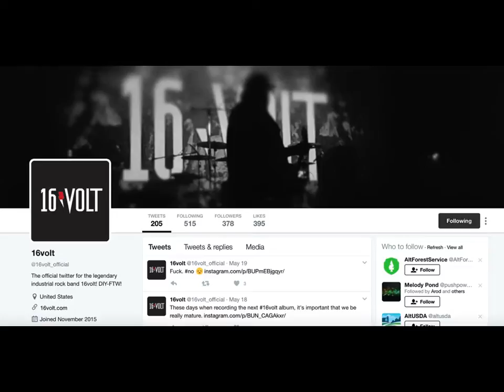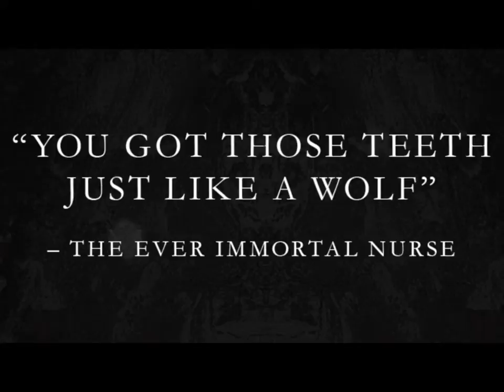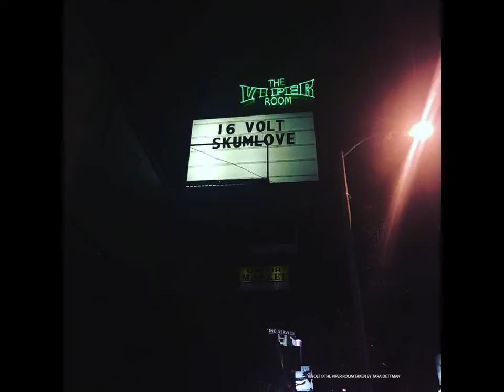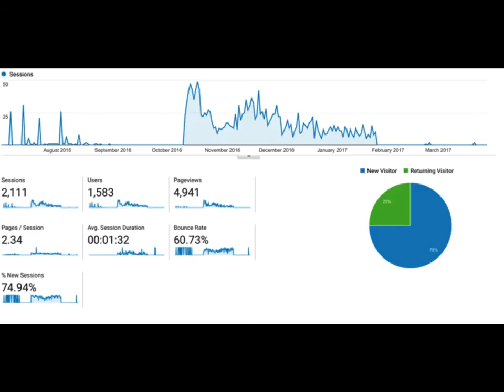Tara's pecha kucha Capstone Project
This is my Pecha Kucha for the 16volt Capstone Project at Full Sail